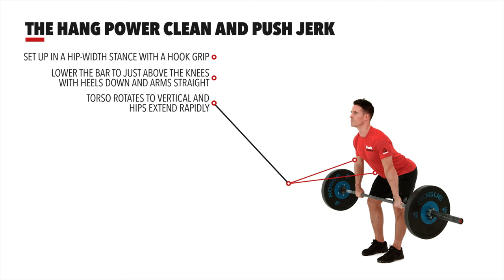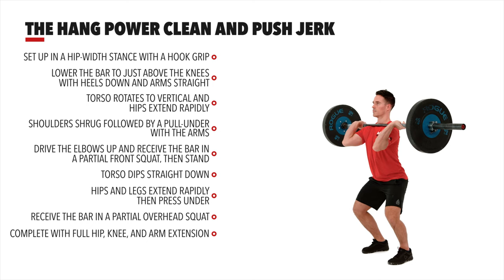The Hang Power Clean and Push Jerk